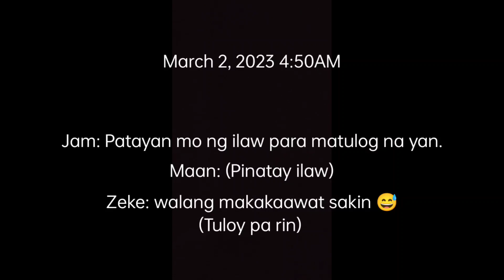Reaction ni Zeke sa First Solid Food nya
Note: Sorry talaga sa sobrang liwanag na video. Nangangapa pa rin kasi ako sa Canon M200 hehe

late upload pa rin, pero tina try naman natin humabol hehehe